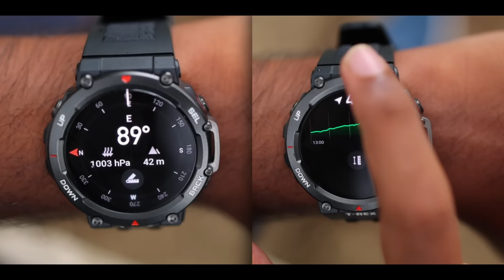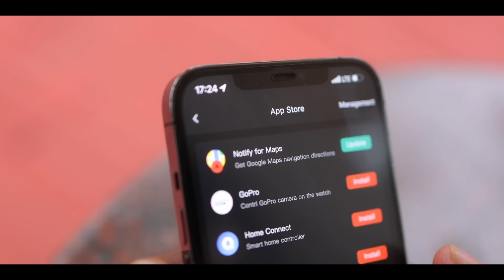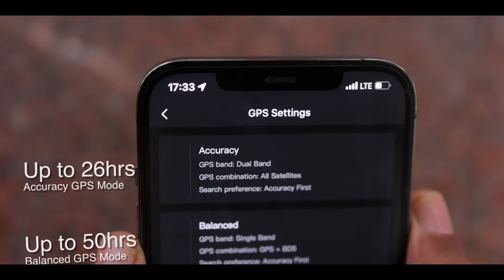💥🤯So Satisfying Smart Watch..⁉️💢| You Never Expected This 😱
Amazfit T-Rex 2 Summery:-
This watch is a great pick smartwatch option for all those who choose durability over features. Performance wise they have not compensated any extra features or Quality. It is a rich viewing experience as the display blazes with better visual quality. This might not have few outstanding or exceptional extra features like using voice assistant, messaging, music playback on Bluetooth earphones that's in some expensive smart watches. But for that it doesn't mean that this has less features as this offers more than what those watches does in terms of durability, quality, rigidity, robustness as one can take it to the hardest possible environment. Places like during gym workouts and some hard environment like mountain climbing hiking etc. Since this is temperature resistant in both the extremes of freezing or boiling also this is very rich in user interface and experience overall. Also that this watch offers water resistance hence one might be able to use this watch even underwater with the help of buttons provided to exclusively use all the features offered in the watch as the touch display being capacitive touch might not work under water.

Amazfit T-Rex 2 Time Stamp

00:00 Amazfit T-Rex 2 Intro
01:51 Display
02:43 Build Quality
04:14 GPS
04:51 UI
05:53 IP Rating
06:24 Battery
07:15 Amazfit T-Rex 2 !!! Worth? or Not Worth?